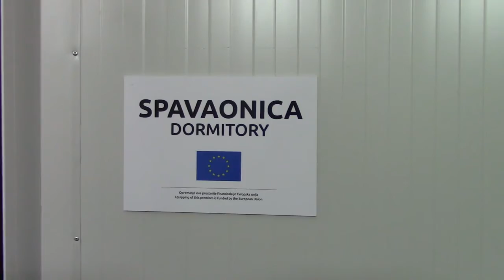Prihvatno - tranzitni centar za migrante u Dimitrovgradu 01.12.2016.